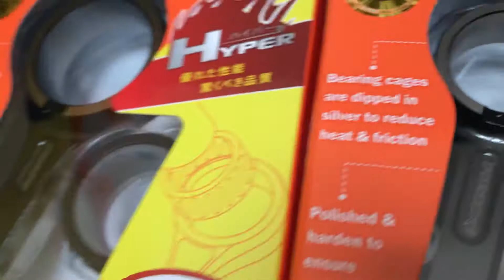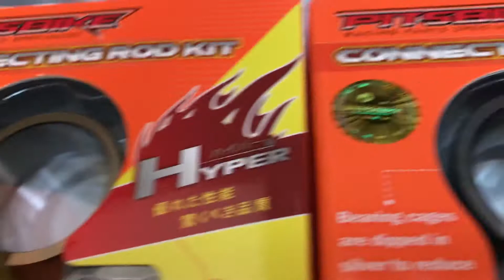PITSBIKE FORGED CONNECTING ROD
Sniper Mx135
Sniper 150
Rs 150
Raider 150 Carb STD
Raider 150 Fi Std
Mio M3
Aerox 155 V1-2
Nmax 155 V1-2
XRM 125 Fi / Rs 125 Fi
Click 125
Click 150
Mio 115 Sporty